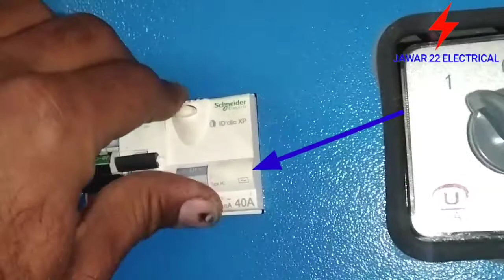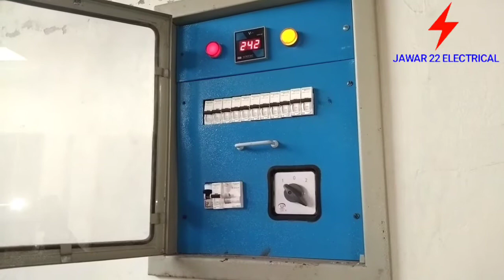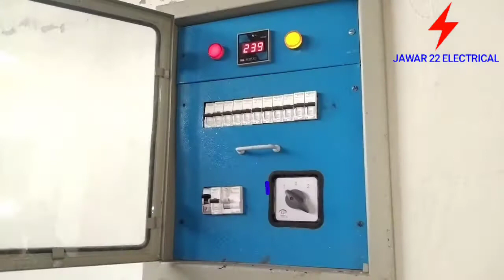How to fix if the breaker trips repeatedly | breaker bar bar trip kre to thek karne ka triqa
اگر آپ کا ایم سی بی بریکر کسی ‏ وجہ سے بار بار ٹریپ کر رہا ہے تو اس کو ٹھیک کرنے کا طریقہ

REPAIRING SHOP
Jawar22 Electrition

 urdu/hindi
|Jawar 22 Electrical
جاورالیکٹرک سٹور & لائیٹ ڈیکوریشن سروس
youtube Chanle: Jawar 22 Electrical